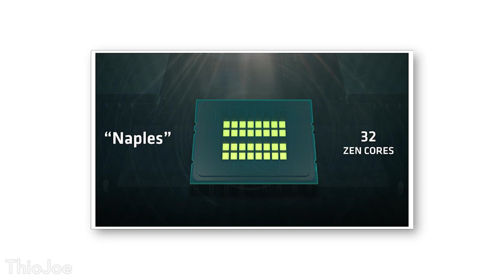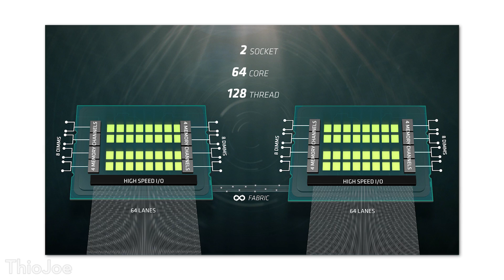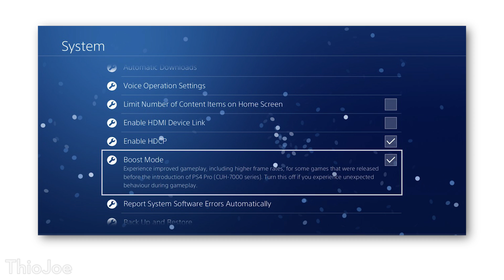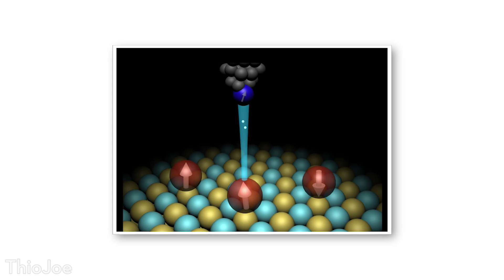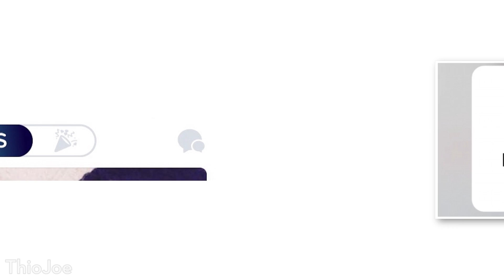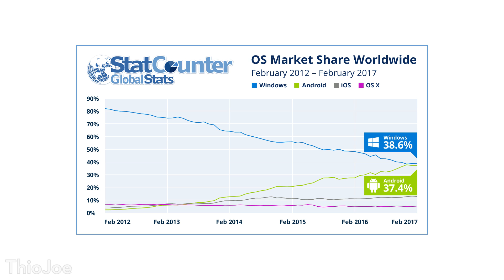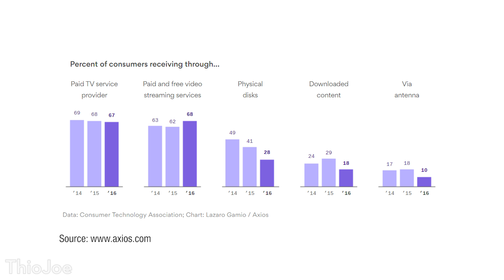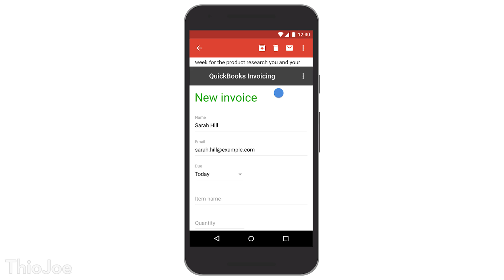AMD's 32 CORE Processor! + The Best Tech News You Missed This Week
AMD will be releasing their Naples server CPU with 32 cores.

AMD is really making a comeback with their latest lines of processors.  First they had Ryzen, which is shown to have great performance compared to Intel, for much lower price.  Now, they're going to be releasing their Naples server CPUs with a ton of cores to compete with Intel Xeon.